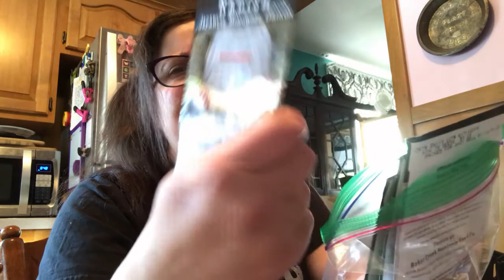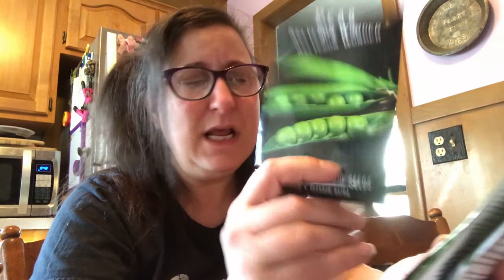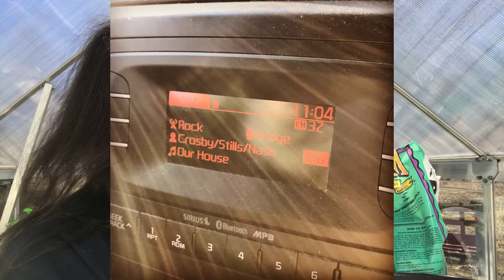Gardening in the Second Spring of Quarantine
It's the end of March in zone 6b - time to start some nonsense in the garden. Putting up trellises and planting onions. Some nonsense between a husband and a wife regarding a weasel. Come play!

Growing, building and cooking in New England, zone 6b